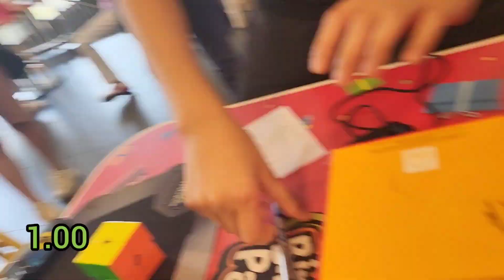1.11 2x2 NR Average! (WR5, AsR2)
finally good avg! since mid 2023, i had wanted to be top 10 for 2x2. after many fails and +2s (and not starting the timer), i finally got an avg representative of what i global. congrats yiheng for getting a 0.93 wr avg in this round too. hoping to fill the gap between this and my former pr avg as i don't think i will break this that soon lol

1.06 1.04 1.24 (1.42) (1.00) = 1.11 avg

as of 24/2/24, this average places me:
WR5, AsR2, NR1